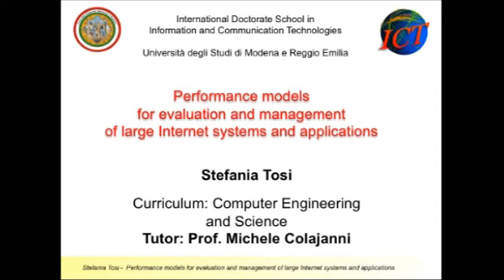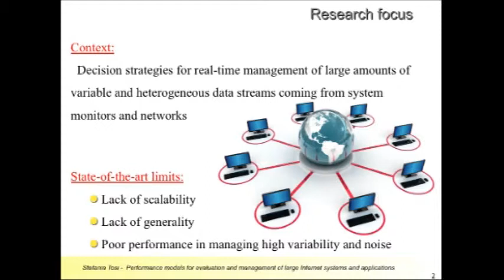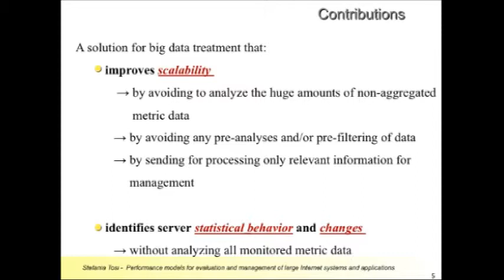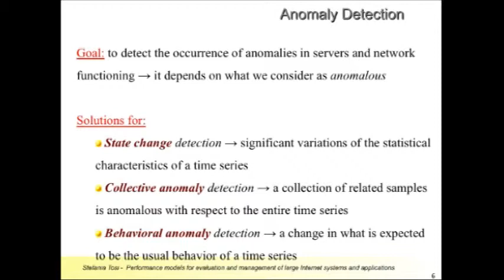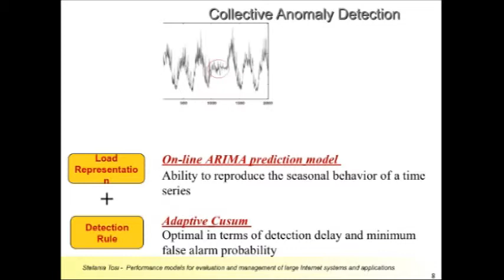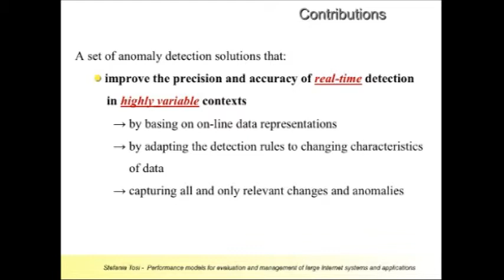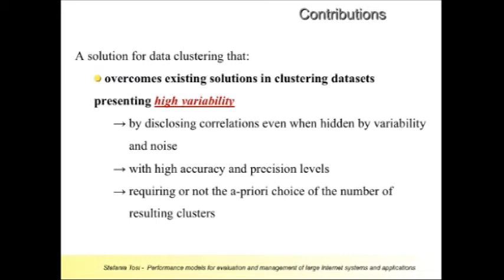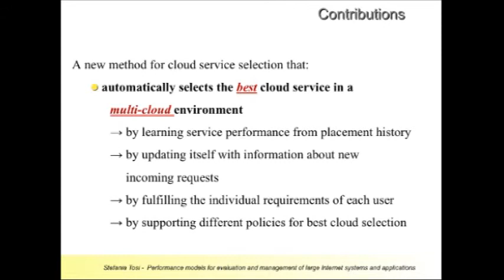11) Stefania Tosi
Performance models for evaluation and management of large Internet systems and applications

D-Day ICT

19 dicembre 2013

Modena, Dipartimento di Ingegneria "Enzo Ferrari"

Doppio appuntamento dedicato alla valorizzazione delle attività degli studenti della Scuola di Dottorato di Ricerca in ICT